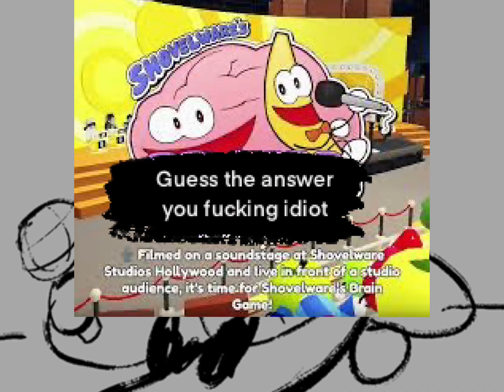Banana Game ;) (PARODY ANIMATIC)